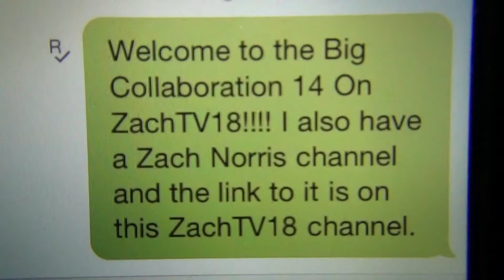Big Collaboration 14 On ZachTV18